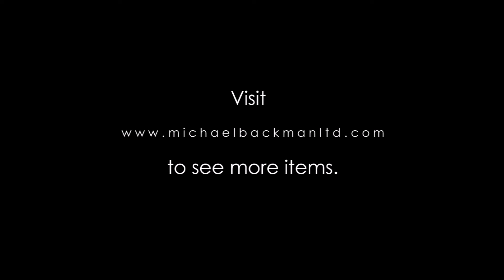7308 Mapuche Silver Pendants